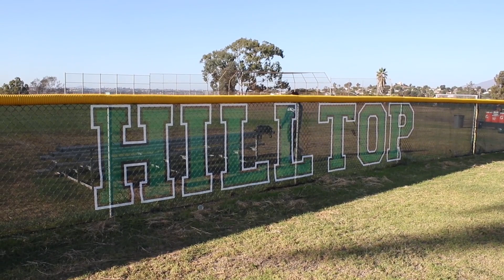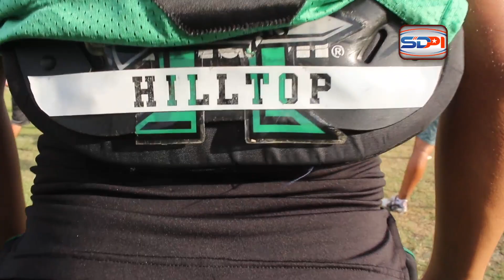The Grind: Training Camp with the Hilltop Lancers Season 2 Episode 1